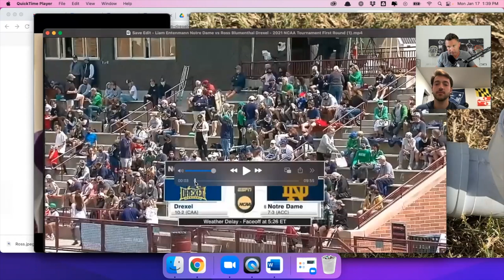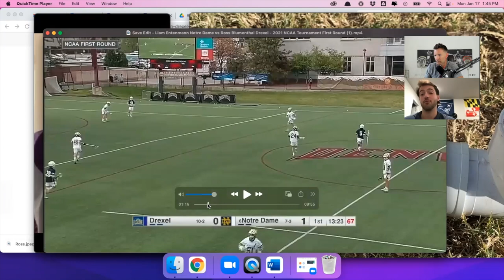Interview with Drexel Dragons Goalie Ross Blumenthal - Lax Goalie Rat Podcast 132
In this week's episode of the Lax Goalie Rat Podcast, Coach Damon interviews Drexel goaltender Ross Blumenthal.

Ross joins the show today to discuss learning the game, dropping to your knees on low save, earning the starting role at Drexel in his freshman year, breaking down film from his famous game against Notre Dame, and much more!

00:00:00 - Intro & first time making saves
00:03:44 - Learning the position
00:08:05 - Dropping to your knees on low shots
00:10:15 - Drills to improve your game
00:11:28 - Goalies Ross looked up to
00:13:40 - Stepping laterally
00:15:39 - How to fix moving before the shot
00:17:05 - Style of play
00:23:52 - Recruiting process & joining Drexel
00:27:43 - Advice for younger kids on the recruiting process
00:30:07 - Earning the starting role at Drexel
00:33:35 - Strategies for staying calm in net
00:37:08 - The Notre Dame game & watching film
01:01:15 - Prepping for the 2022 season
01:02:08 - Final piece of advice